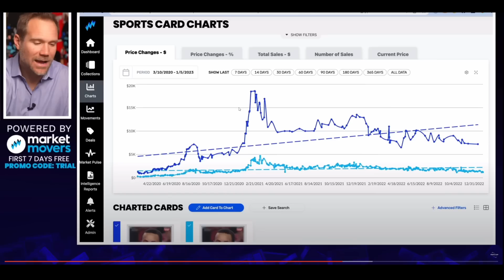Has the Sports Card Market hit the bottom? @SportsCardInvestor thinks we are close.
This is the week we all speculate on whether or not the sports card market has the hit the bottom. Sports Card Investor has stir the pot with his recent video. Do I agree or disagree let's find out.